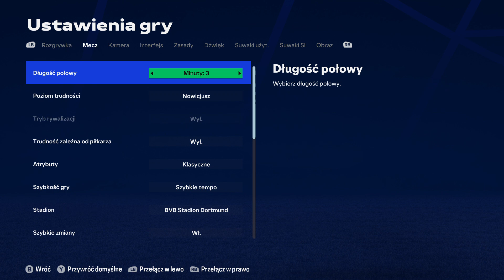FC 24 2024 Euro 2024 Gr F 2 kol Turcja vs Portuglai